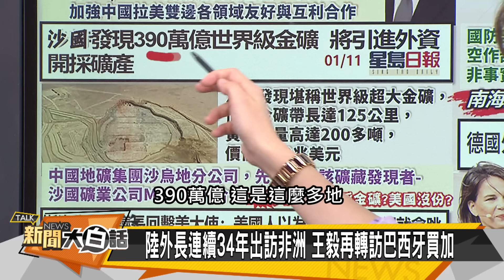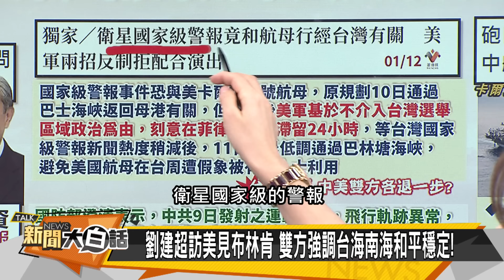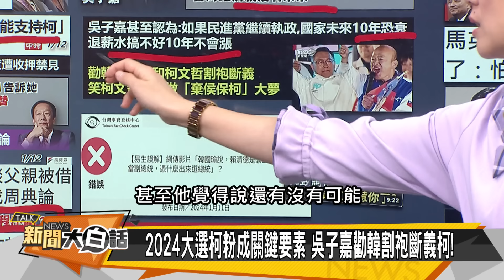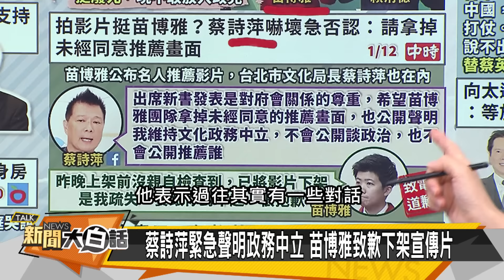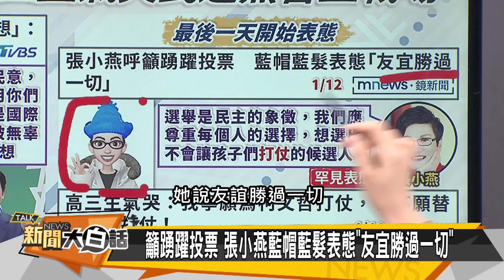[SUB]中沙採金王毅訪非 中美南海走火邊緣 新聞大白話@tvbstalk 20240112 (字幕版)